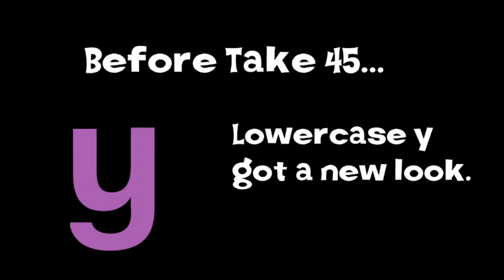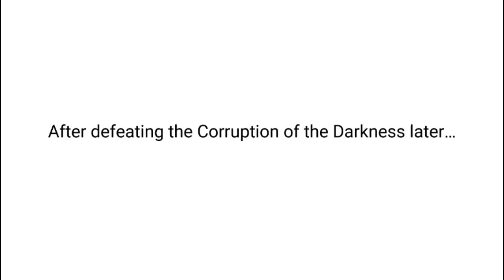Yevgeniy Channel Logo Bloopers Part 2: Takes 31-60.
This is the 2nd part of Yevgeniy Channel Logo Bloopers!
Anyways. Enjoy! :)
Part 3 coming soon!
Make more requests for me to remake!

Ⓒ Yevgeniy Channel